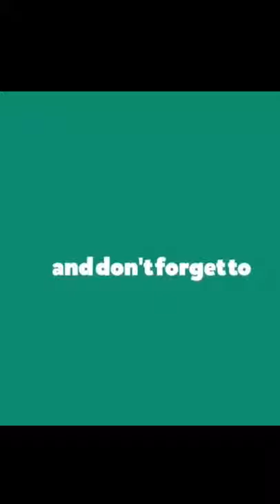I opened free AK 47-Year Of OX crates in COD Mobile....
In this video im gonna show you opening of free AK 47 crates in COD Mobile